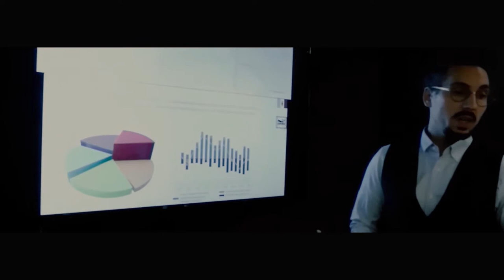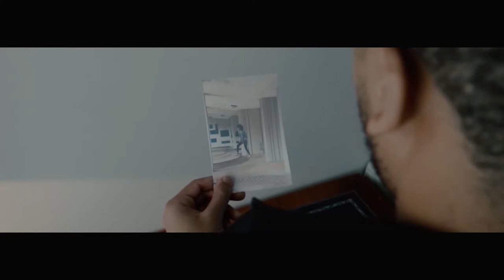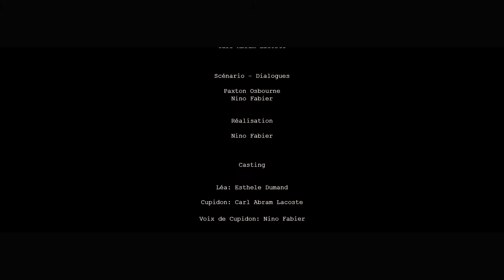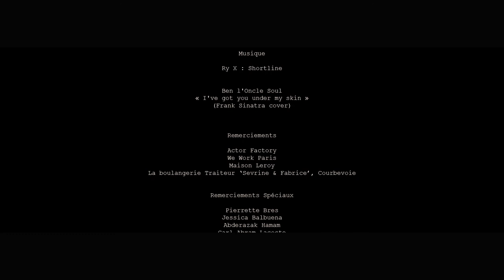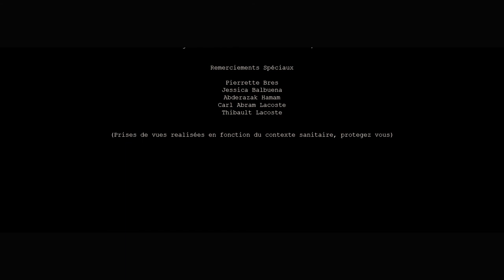C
Une femme se sent suivie, épiée...mais par qui?
Avec :
Carl Abram Lacoste -
Esthèle Dumand -
Abderazak Hamam -
Youri Saffiedine -
Yohan Bergeot -
Charlotte Durand Rocher -
Mathie Puglisi -
Bastien Bauve -
Lyes Gouadfel -
Antoine Zerbini -
Nathan Gruffy -
Adam Migevant -
Agnès Durlik -
Voix : Nino Fabier